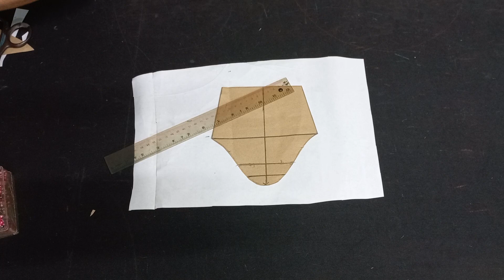EP113สอนสร้างแขนเสื้อแฟชั่นหัวแขนยกจีบพองสูง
วิธีสร้างแขนเสื้อแฟชั่นหัวแขนยกจีบพองสูง ดูวิธีแยกแพทเทิร์น#สร้างแพทเทิร์น ตัดเย็บเสื้อผ้าสตรี ของดี ราคาโดน ลองเข้าไปดูเลย!
ชื่อสินค้า:  SILVER STAR เตารีดไอน้ำ รุ่น ES 94A/1200W หน้าเล็กขนาดหน้ากว้าง120mmx209mm（4นิ้ว)